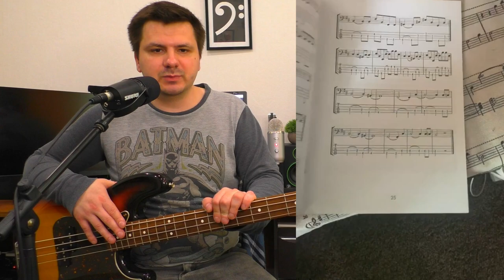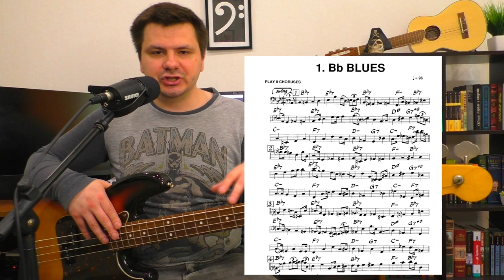10 МИНУТНЫЕ УПРАЖНЕНИЯ НА КАЖДЫЙ ДЕНЬ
00:00 - О ЧЕМ ВИДЕО
02:24 - РАЗМИНКА
04:53 - МЕТРОНОМ
07:47 - 1 РИФФ
08:28 - СЪЕМ НА СЛУХ
10:22 - ЧИТКА С ЛИСТА
13:23 - 2 РИФФ
13:56 - 12 БЛЮЗ
16:29 - 3 РИФФ
16:57 - ДЖЕМ
18:30 - ТЕХНИКИ
19:07 - ИТОГИ